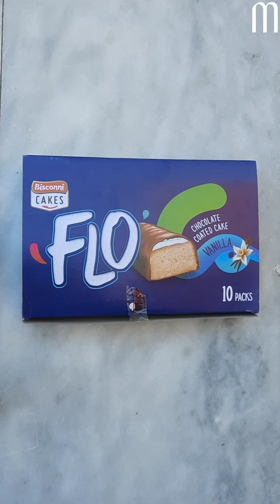FLO Chocolate Coated Cake Vanilla ASMR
FLO Chocolate Coated Cake Vanilla

malikinmood5293